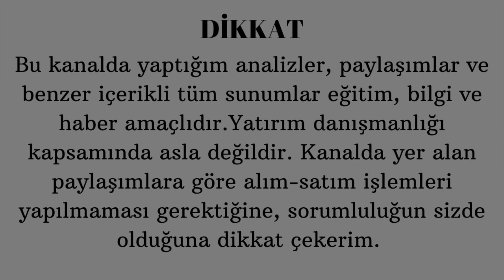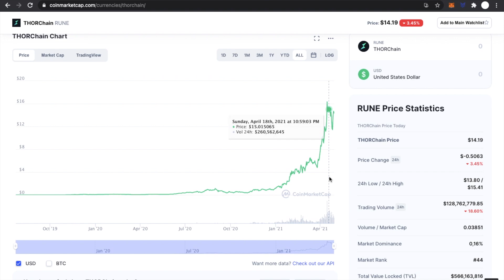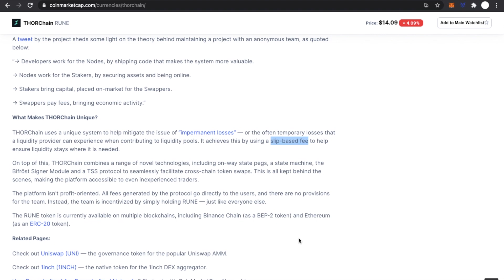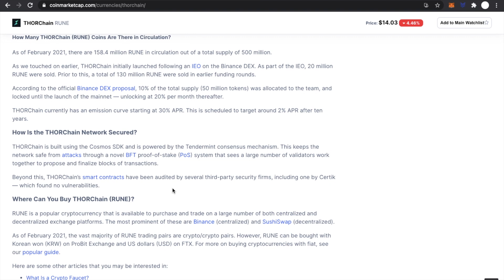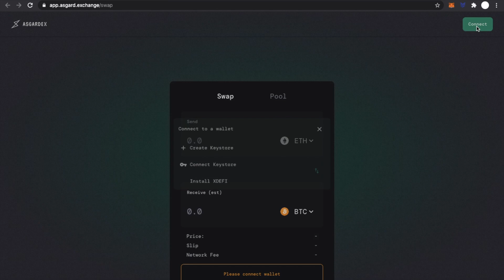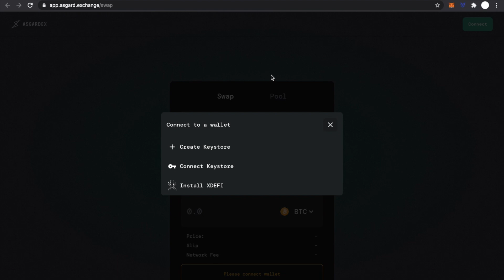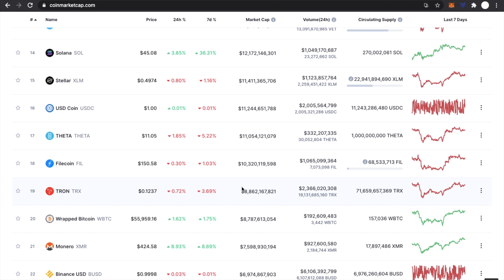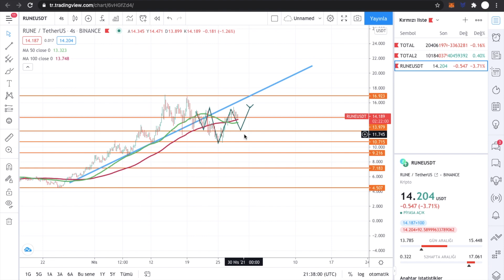Thorchain, Rune Coin Nedir? Temel ve Teknik Analiz !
Thorchain ve Runecoin nedir anlatıldı
Projesi ve amaçladıkları anlatıldı
Asgard Exhange borsası ve çalışma mantığı anlatıldı
Asgard Exchange üzerinde cüzdan oluşturma anlatıldı
Thorchain artı ve eksi yanları konuşuldu
Rune Coin fiyat hedefi nedir, Kaç katı artar ?

NOT: Paylaşımlarım eğitim ve haber amaçlıdır ASLA yatırım tavsiyesi değildir